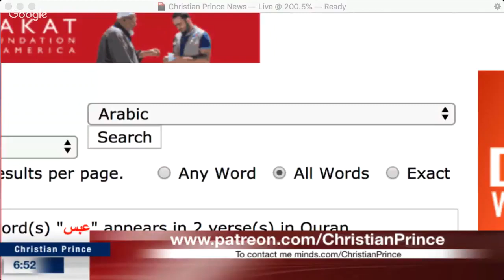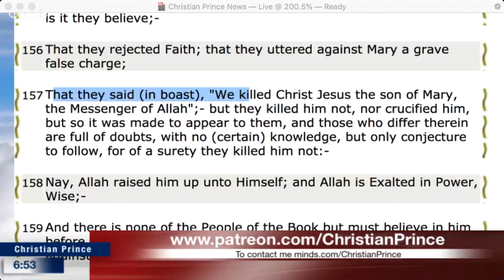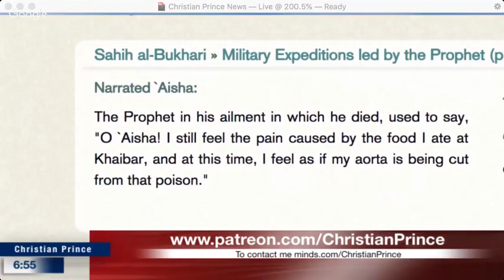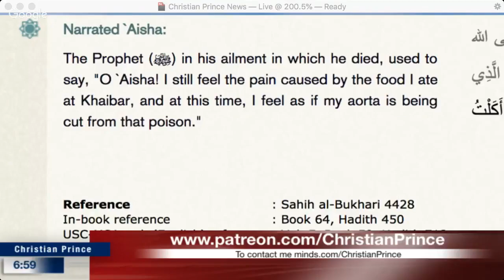Christian Prince - Why Did Allah Save Isa But Not Muhammad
(They have incurred divine displeasure): In that they broke their covenant; that they rejected the signs of Allah; that they slew the Messengers in defiance of right; that they said, "Our hearts are the wrappings (which preserve Allah's Word; We need no more)";- Nay, Allah hath set the seal on their hearts for their blasphemy, and little is it they believe;-